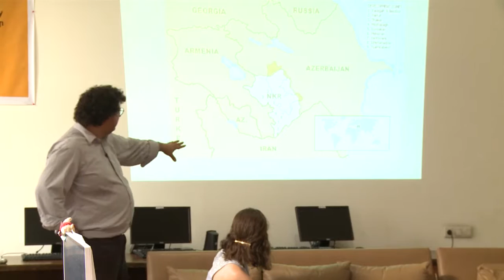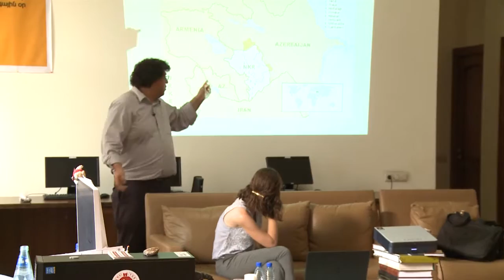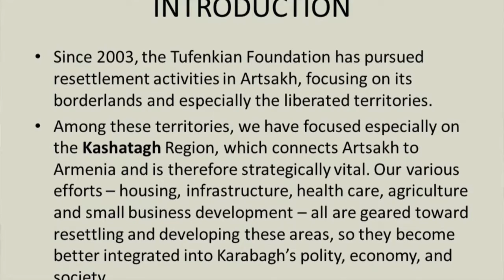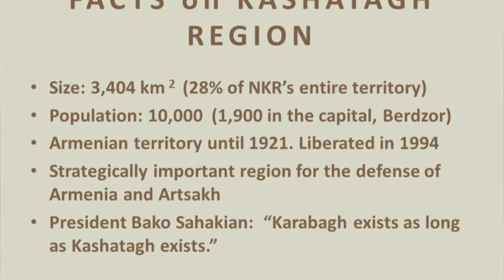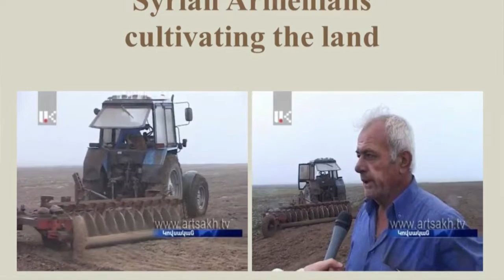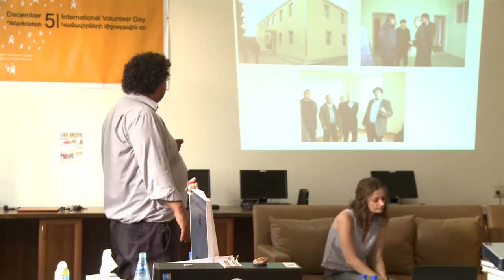Presenting Tufenkian Foundation to Birthright Armenia Volunteers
On August 19 Tufenkian Foundation together with Birthright Armenia organized a meeting with BR volunteers, who are an enthusiastic group of young Armenians from all over the world